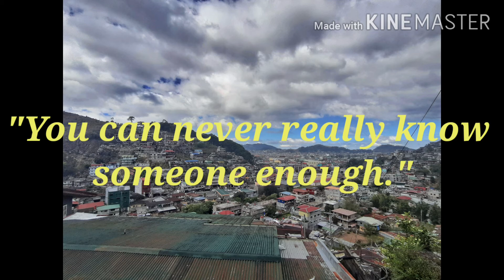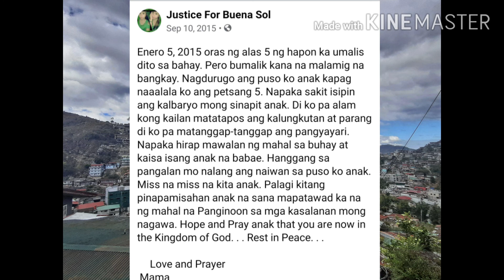Buena Sol Arro | Killed by Roommate over Rent Payment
Imagine having a roommate because you want to save more money so you can give more to your family back in the province. Buena did not have any ordinary roommate. She unfortunately had the worst one. A roommate who decided to end Buena's life just because she had no money to pay her for the rent.

***Please Note***
I always do as much research as I possibly can to make sure I give accurate details to all of you in every single story. My heart goes out to the families left. I can only pray for comfort and strength for them as they continue moving on through life.

Credits/Sources:
SOCO Philippines
FB Page Justice for Buena Sol